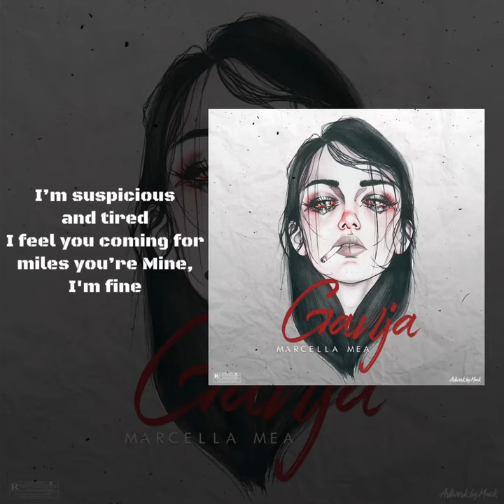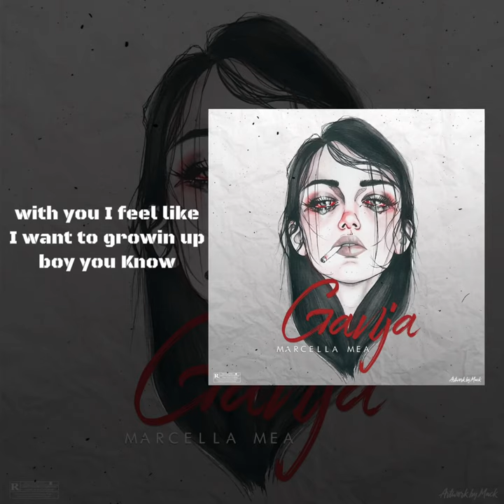MEA- Ganja (Lyric vidéo)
Artist : Marcella Mea
Titre : Ganja
Prod by : SYKLOP BEAT
Mix by : OB Production
Cover by : ArtworkbyMack
Real : MrKelbail
Retrouvez Marcella Mea